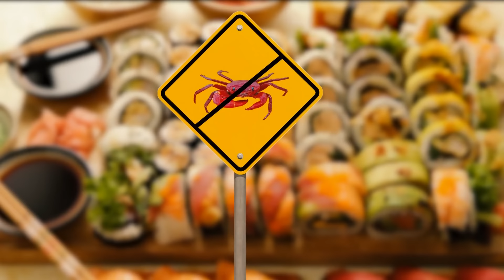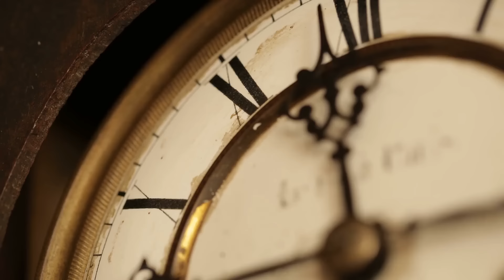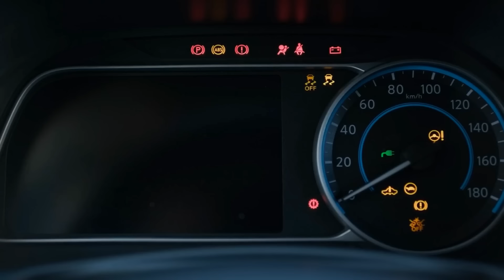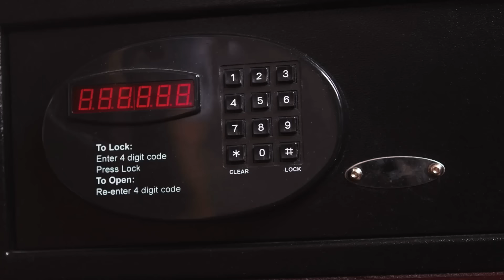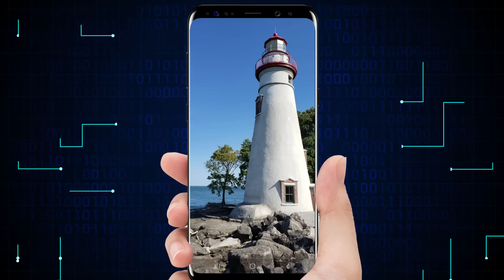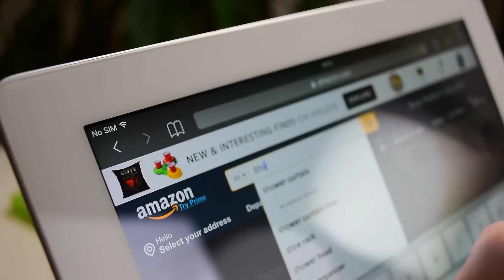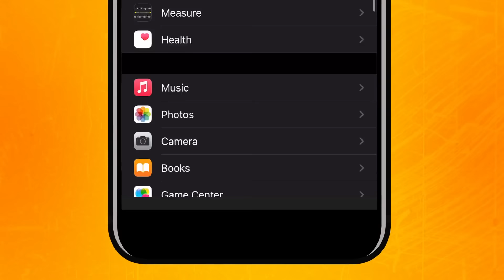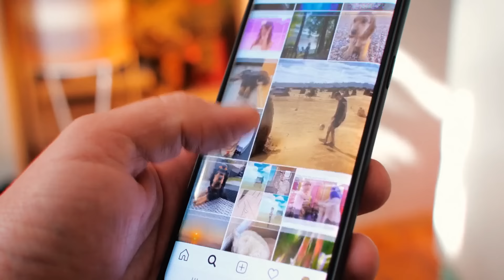Il cioccolato impolverato è sicuro da mangiare + Altri consigli per stare bene